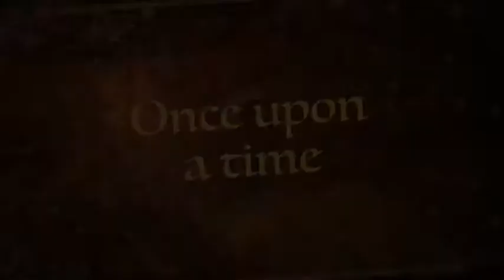The Princess Tales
Braedyn's first haircut.